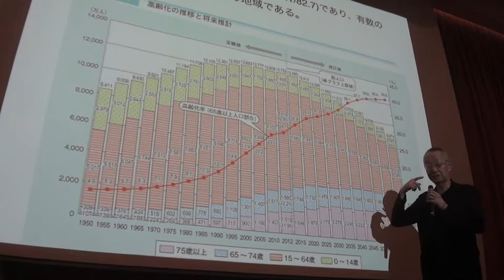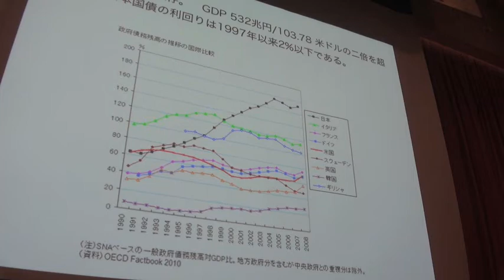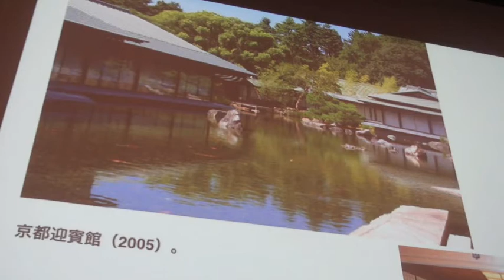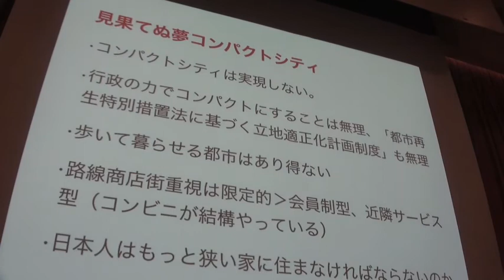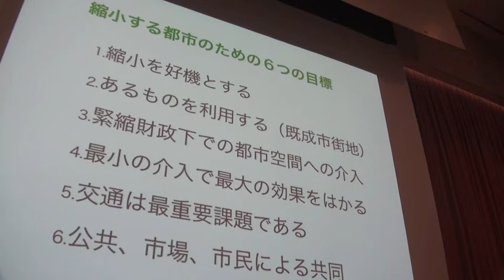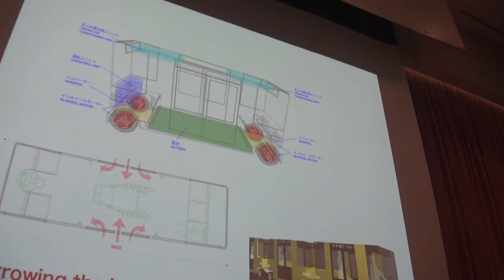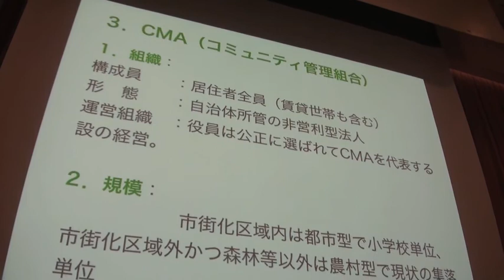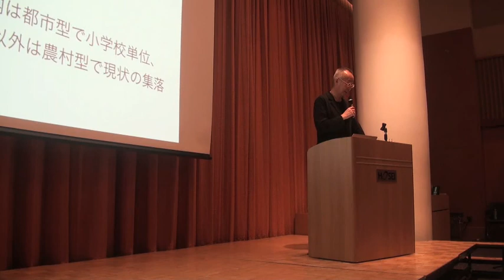まちづくり連続講座第1回 ②大野秀敏「縮小の時代の住宅管理と運営」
本動画は、2015年4月29日（（水）、法政大学で開催された「まちづくり連続講座　私たちはどのように21世紀のまちをつくっていくべきか」の記録です。その第２は、大野秀敏（建築家・東京大学前教授）による「縮小時代の住宅地の管理と運営」。この講義の中で、大野氏から、CMA（コミュニティ管理組合）についての考察がなされる。住民自治や現代総有の見地から今後の動向が注目される。